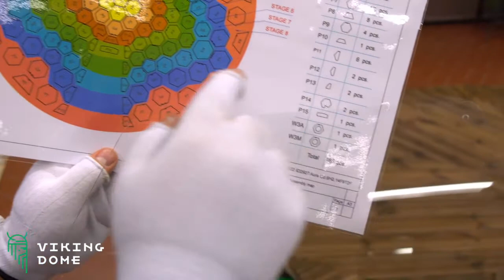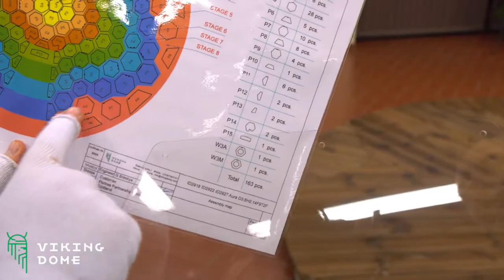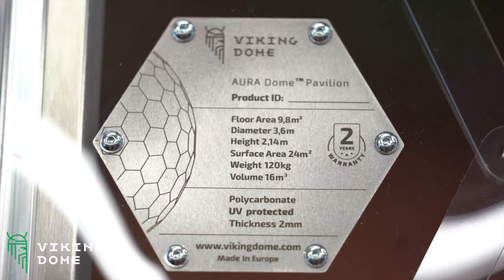Aura Dome D 3.6m Assembling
Aura Dome is simple to assemble with the detailed instructions and schematics provided with every dome.

VikingDome is the world's biggest geodesic dome online shop, containing 600+ variants.

TRANSPARENT AURA DOME
☑ Sizes from 3m to 15m in diameter (custom size available).
☑ Unique offering of 5 different strengths to withstand your local climate.
☑ More segments and bolts for a more substantial and rounder dome.

GLAZED DOME
☑ Glass units can be insulated or non-insulated (Glass unit / insulated glass unit / triple glass unit)
☑ Advanced waterproof system
☑ Well-developed electric window and air ventilation technologies
☑ Various characteristics possible: chemical coatings, lamination films, frames, sealants

Insulated Glamping Dome
☑ Multilayer Insulation to withstand the harshest climates.
☑ Luxury design with top-quality materials.

Custom dome solutions
☑ We consult you on your unique needs and find the best solution.
☑ Our team of experienced engineers can individualize the design and technology.
☑ Extensive variety of sizes, materials,  accessories, and customization options.

SIZE
We can design your dome in any diameter, length, or height you choose.
STRENGTH
We customize the dome to withstand your unique weather conditions.
TRANSPARENCY
From transparent, semi-transparent, digital print, or opal, we have many options for transparency.
MATERIAL
Dome covers range from polycarbonate, glass, PVC, insulated, and more. Frames range from wood, steel, aluminum, and more
SHAPE
Our  domes come in a wide variety of shapes, geometries, and frequencies, that others don't offer
PACKAGE
You can purchase on dome designs, parts, a complete pre-fabricated kit, or an all-included installation service.

Tailored Design ---
After consulting and agreeing on your dome blueprint we begin the design stage.

Manufacturing ---
Manufacturing every dome with attention to detail & top-quality certified materials.

Worldwide Delivery ---
You receive your ready-to-install dome kit with detailed assembly instructions, drawings, and diagrams.

Simple Installation for Instant Transformation.
Our ready-to-install kits come with detailed instructions, enabling quick and easy assembly.

Built to Last, Easy to Maintain
Our domes withstand extreme conditions, offering enduring elegance with minimal upkeeping.

Experience the VikingDome difference - where expertise, quality and innovation converge.
☑ High quality vetted materials
☑ 4000+ implemented projects
☑ 60+ countries of export